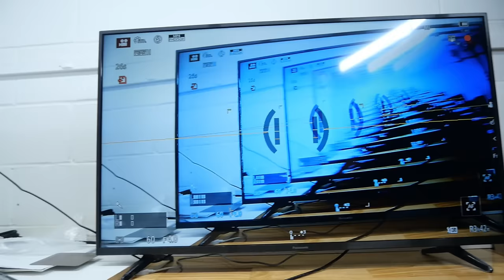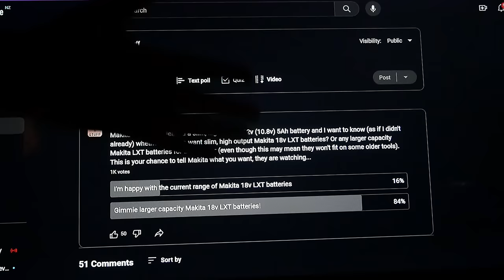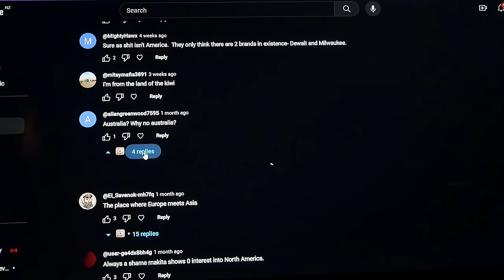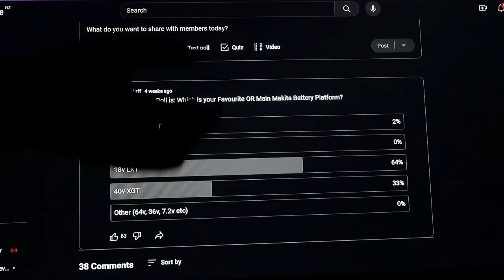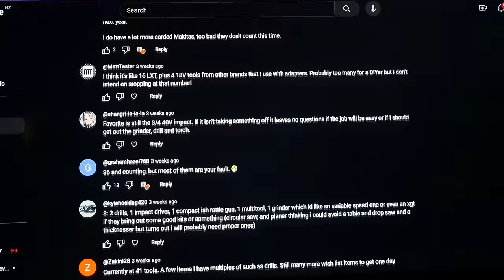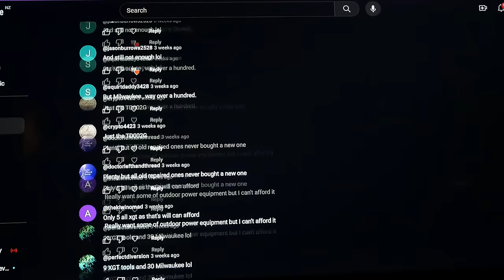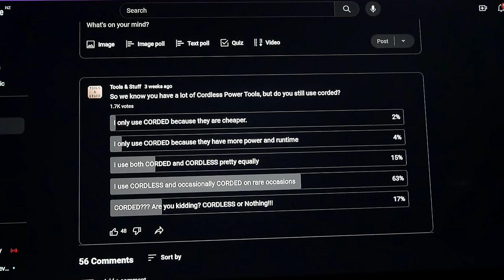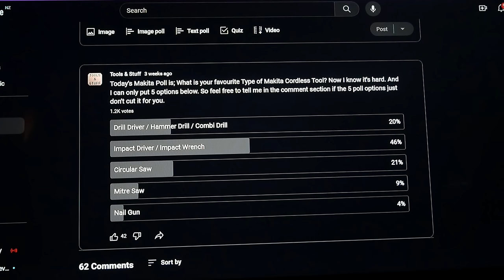Makita Make ALL Their Tools in China... Really??? MAKITA FACTS and STATS According to YOU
A bit of an End of Year wrap up really...
Where are your Makita tools made? And how many Makita tools do YOU own? Believe it or not... I can tell you...

PURPLE MAKITA IMPACT DRIVERS (& OTHER COLOURS)
Get One Here in Any Colour or Color You Please
TD173D
40v TD001G
40v TD002G

Amp up this Christmas with @EcoFlowTech  and get the best end-of-year deals.

►Makita 40v finally available in the US!